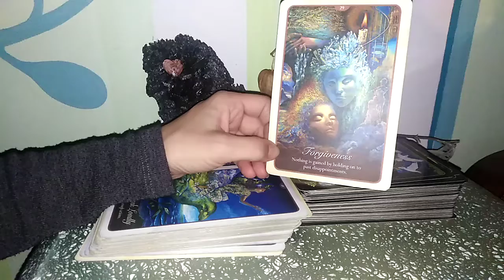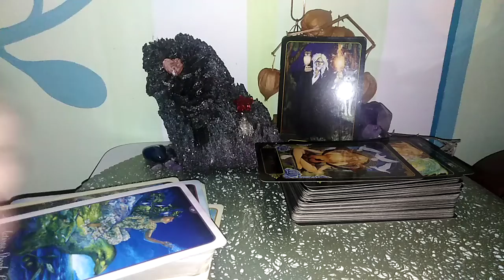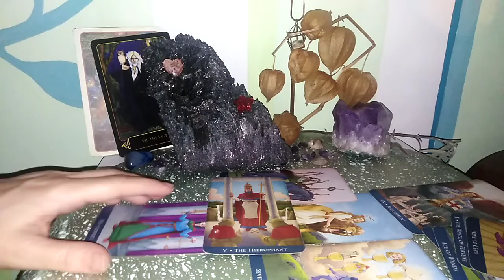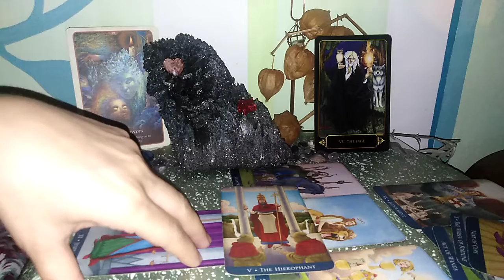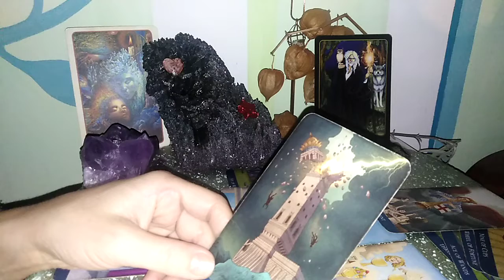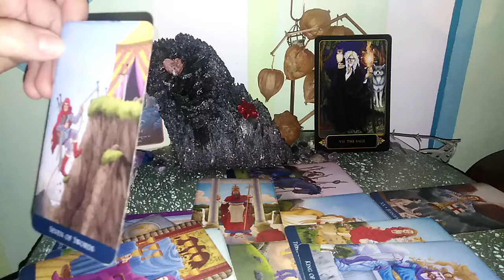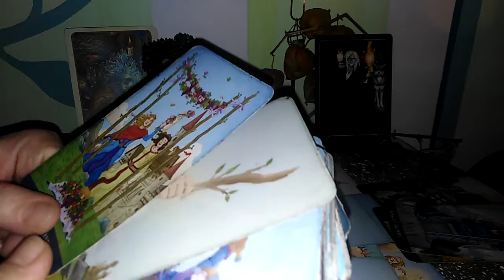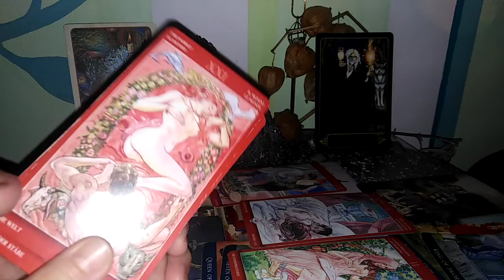VĂRSĂTOR - NOV.'20-Traditii vs Pasiune, Visuri vs Ratiune, toate aduc Autocunoastere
etalare generala